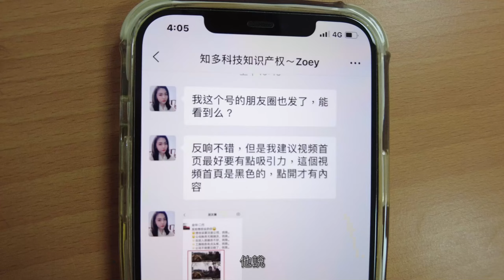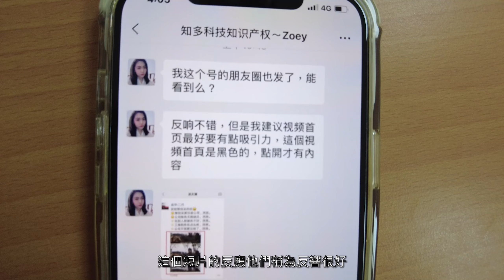省水奌【股長有話要說】IC零件已取得!! 打著台灣先行 邁進大陸!! 意外受好評?!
▼預購網頁▼

門市正式開幕囉~
現場專員為您介紹產品-從開發過程 至 安裝教學 !!
地址: 中壢區中央路二段57號 -省水奌潔能有限公司